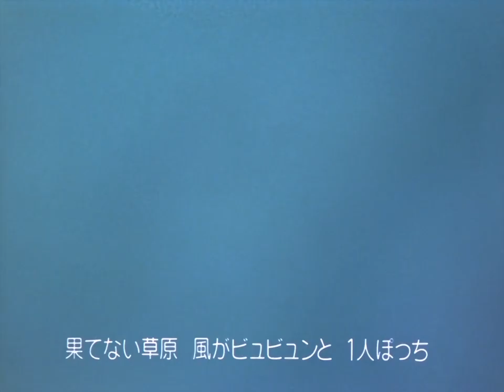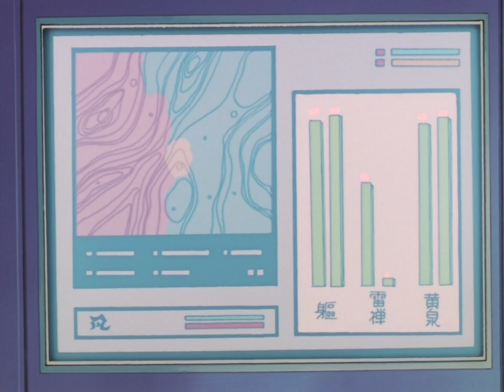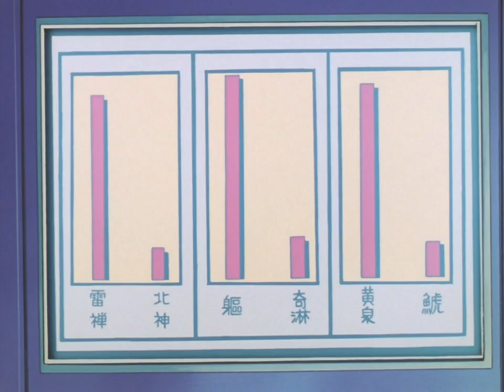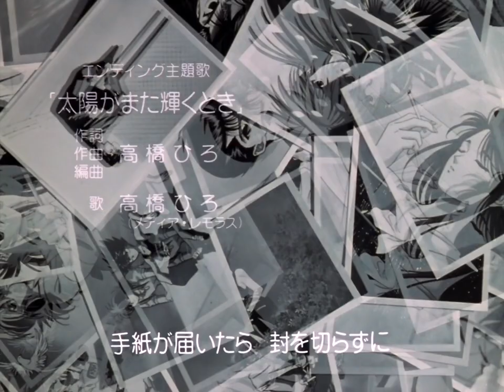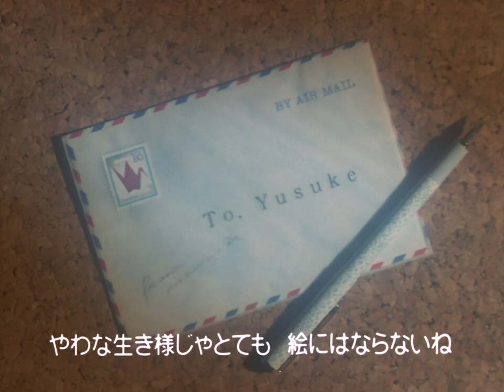101. O Ladrão das Trevas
Episódio 101: "O Ladrão das Trevas"

Kurama parte para o país de seu velho ex-parceiro Yomi. Chegando lá, este o chantageia, forçando-o a se unir a ele sob a ameaça de matar sua mãe.

Abertura
"Sorriso Contagiante"
Produção: Hans Zeh
Vocais: Luiz Henrique

Encerramento
"A Carta"
Produção: Hans Zeh
Vocais: Luiz Henrique (back vocal de Carla de Castro)

Elenco
Yusuke (Nozomu Sasaki): Marco Ribeiro
Kurama (Megumi Ogata): Duda Ribeiro
Youko (Shigeru Nakahara): Duda Ribeiro
Yomi (Masashi Ebara): Marco Antônio Costa
Yoda (Kouichi Kitamura): Arthur Costa Lima
Shachi (Shinpachi Tsuji): Maurício Berger
Narração (Tomomichi Nishimura): Pietro Mário
Shiori Minamino (Yuri Sato): Mabel Cezar